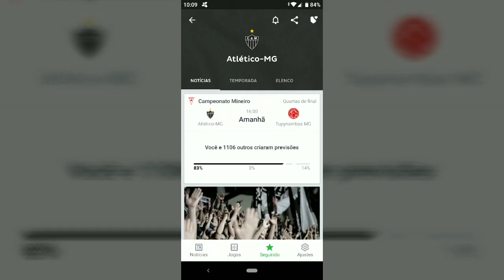ENTREVISTA : GUGA O NOVO XODÓ DA MASSA ATLETICANA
Baixe Grátis o ONEFOOTBALL para ANDROID e IOS!!

 Meu nome e Ricardo Alencar e sou torcedor fanático do Clube Atlético mineiro .

Trago notícias diárias do nosso clube do coração